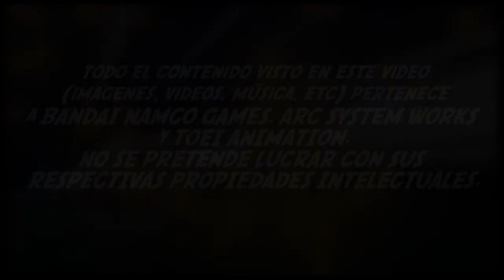-LEGENDARY SUPER SAIYAN SHOWDOWN- [DBFZ Broly(s) themes mashup]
Español: este mashup lo he tenido en la cabeza desde hace unos dos meses, pero apenas esta semana lo hice y edite, pero el renderizado del mismo fue H-O-R-R-I-B-L-E, pero pues el resultado me gustó, espero les guste este, esperen uno próximo, no se cuando, no se donde, pero habrá uno jeje.

English: I have had this mashup in my head for about two months, but this week I did it and edited, but the rendering of it was HORRIBLE, but I liked the result, I hope you like this one, wait for the next one, I don't know when , I don't know where, but there will be one hehe.

All the material seen in this video belongs to BANDAI NAMCO GAMES, Arc System Works and Toei Animation, it is not intended to profit from its intellectual properties.